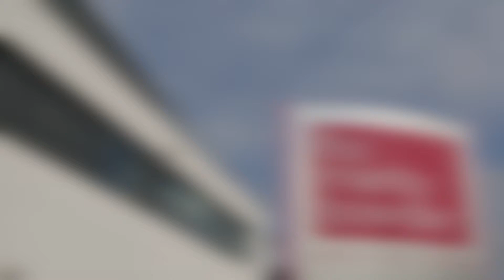The FBCMB commitment to career progression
Meet FBCMB’s Training Principal Charlotte Clode explains the FBCMB commitment to career progression which is governed by the FBCMB career progression policy.

This allows promotion from a Trainee Solicitor to an Assistant Solicitor to overall an Equity Partner, plus in addition FBCMB also hold career progression policy’s for Legal Executives, Paralegals and Support Staff which shows the FBCMB commitment to developing staff and their skill set.